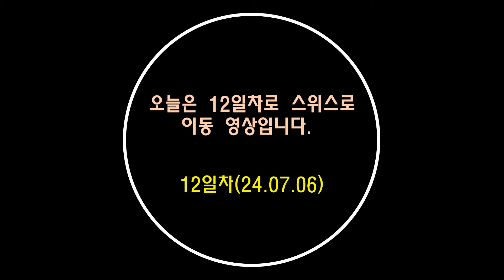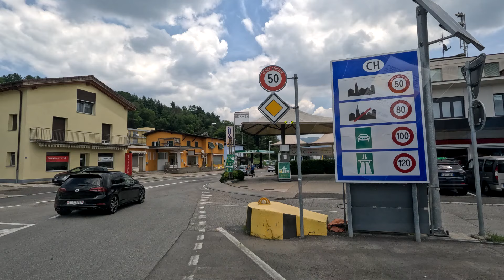♥한달 캠핑카 유럽여행♥__EP#11 이탈리아에서 스위스로...